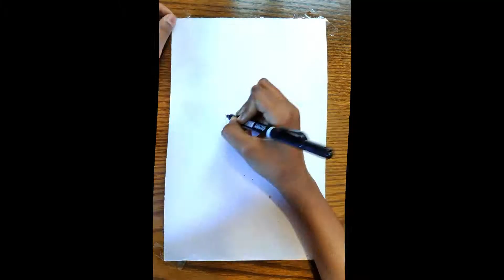How to Draw a Allamanda Flower - Pencilcolor Drawing ( আলমন্দ ফুল আঁকুন সহজেই )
খানে আমি দেখিয়েছি কিভাবে সহজেই আলমন্দ ফুল আঁকা যায়। যদি ভিডিওটি ভাল লেগে থাকে তাহলে লাইক দিতে ভুলবেন না।